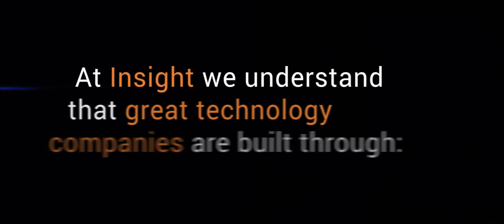Growth Gurus: Pierre Naudé, CEO of nCino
Pierre Naudé is the chief executive officer of nCino, the worldwide leader in cloud banking. With over 30 years of financial technology experience, he is passionate about transforming the financial services industry through innovation, reputation and speed. Under his leadership, nCino has become one of the fastest growing fintech companies in the world.

Today, nCino helps over 200 financial institutions increase efficiency, grow profitability and improve the customer experience. Prior to nCino, Pierre held leadership positions at S1 Corporation and served in various global senior management roles at Unisys Corporation. He holds a bachelor's degree in finance and management from Upper Iowa University.